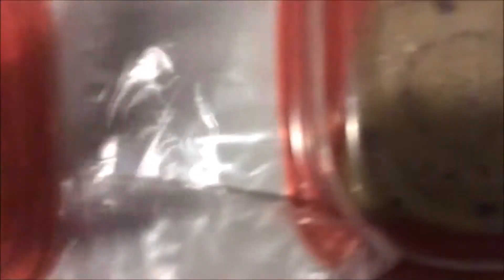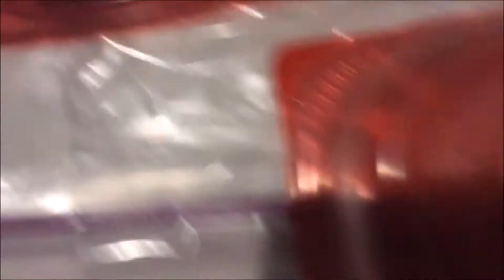Science Project: Kitchen Mold"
Name: Albany Garrido
Grade: 4th
Teacher: Ms Chimenti